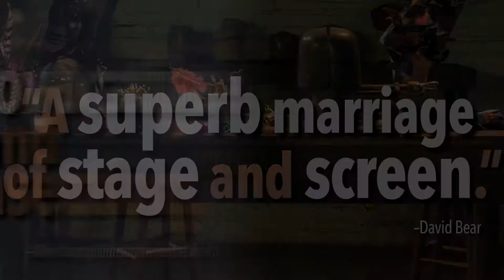Far Away Closes March 7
She could have written it yesterday and just for America. Far Away is Caryl Churchill’s surreal portrait of a descent into a hyper-partisan future we hope will never come to pass. Joan is staying with her aunt, for reasons that remain mysterious. What’s happening outside in the dead of night? Later, we find her in a factory, creating elaborate hats for a competition that feels like excellent reality TV. But by the end of that section, we’re not surprised to glimpse her dark future where everything, alive and inanimate, is at war: Wasps, computer programmers, children under five…

It’s 45 minutes of shocking theater, turned into an evocative film by the artistry of Joe Seamans and Mark Knobil.

Directed by Karla Boos and Joe Seamans

Starring
Lisa Velten Smith
Ingrid Sonnichsen
Andrew William Smith

Creative Team
Director of Photography – Mark Knobil
Scenic Design – Kelsey Garrett
Costume Design – Susan Tsu
Lighting Design – Sydney Asselin
Sound Design – Sartje Pickett
Hats by Scott Andrew, Lara Berich, Janet Groom Campbell, Kristin McLain, Kerri Angeletti, Mindy Eshelman, Elyse Grimaldi, Leah Klocko, Becca Jewett, Bri McDivitt-Smith, Venise St. Pierre, Sophia Stokes, Jillian Warner